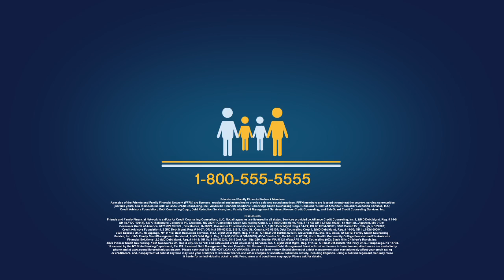Friends & Family Financial Network - "Friends & Family"